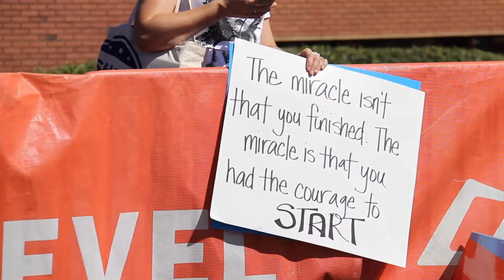2019 REVEL Big Cottonwood Half Marathon: Meg Tsedenbal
Meg Tsedenbal in the 2019 REVEL Big Cottonwood Half Marathon.